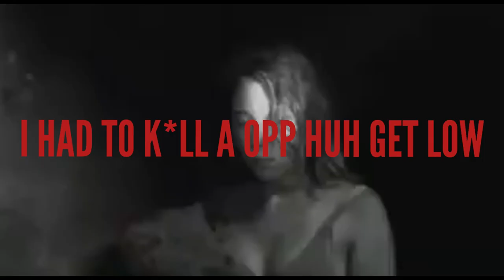ilyxemoo - ANTAGONIST (Official Trailer)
Created & Edited by: ilyxemoo